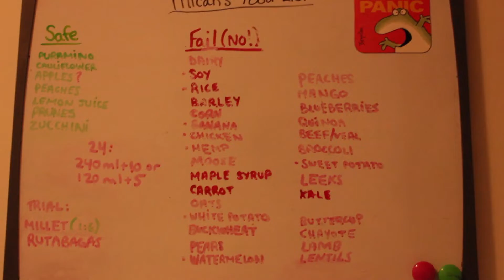this is huge for us